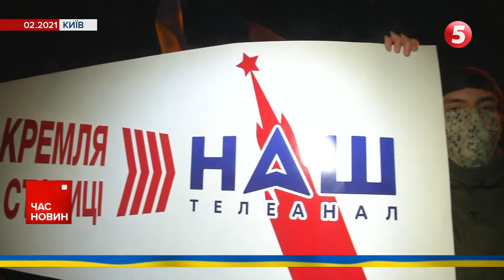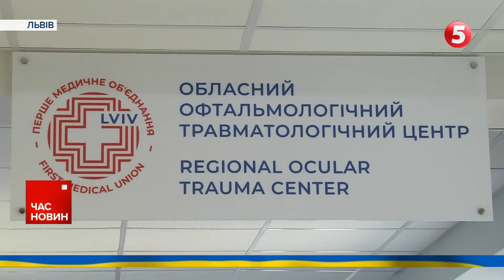🤯ЩО БУДЕ?⚡Володимир Зеленський приїхав на прикордоння Сумщини | Час новин 12:00. 22.08.2024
Незалежності України, вибухи на військовому аеродромі у Маринівці, знищення складу БК рф на Кінбурській косі та закриття справи Юрія Горовця — останні новини онлайн дивіться у програмі Час новин за 12.00 на 5 каналі.

Новини містять матеріали за 21 серпня 2024 року.

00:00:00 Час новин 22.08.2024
00:00:05 Ризик обстрілів на День Незалежності України 2024
00:03:01 Частина військ рф в оточенні
00:00:42 Вибухи на російському військовому аеродромі у Маринівці
00:05:20 Знищили склад боєприпасів рф на Кінбурнській косі
00:08:27 Обстріли Нікопольщини
00:08:45 Справу Юрія "Святоші" Горовця закрито
00:10:12 Ще один населений пункт у Курській області під контролем ЗСУ
00:10:53 Прем'єр-міністр Індії з візитом у Польщі
00:11:27 Рейтинг Камали Гарріс під загрозою
00:12:41 Провідний офтальмолог із Ізраїлю в Україні
00:15:34 Залізні яйця у Козині
00:22:06 Як Харківщина годує військових

Підтримайте наших військових кореспондентів, які щодня ризикують своїм життям на фронті👇
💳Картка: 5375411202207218